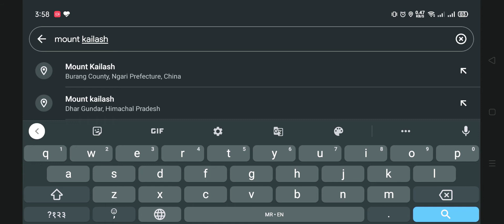श्री महादेव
श्री महादेव कैलाश पर्वत पर.🙏🙏🙏